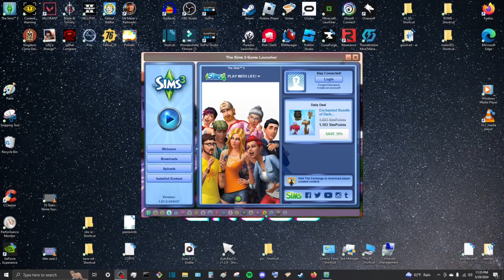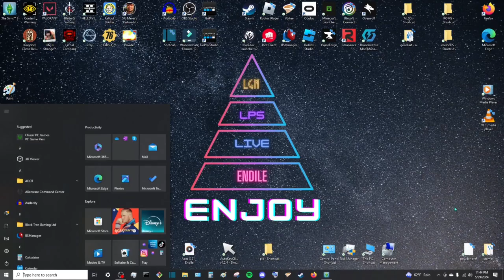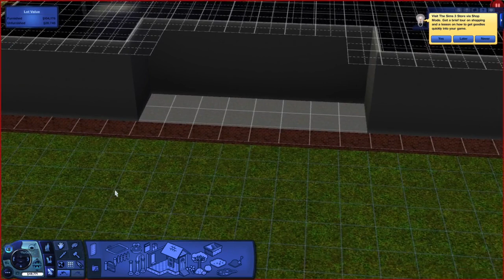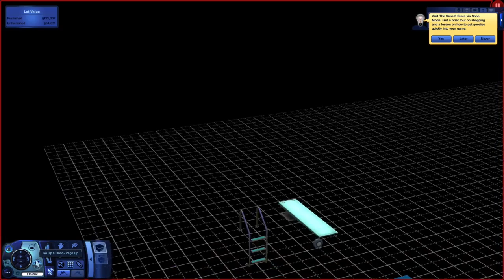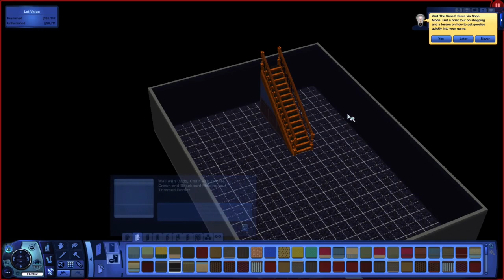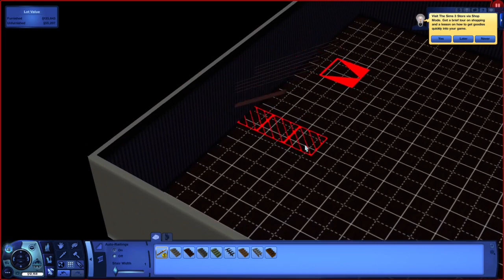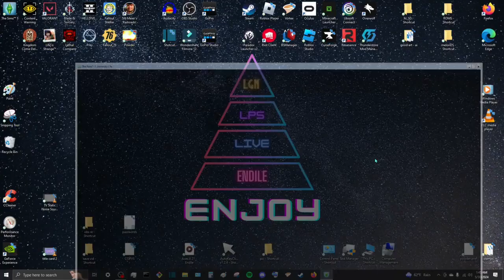The Sims™ 3 - LGN (P1)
The Sims™ 3 is Developed by The Sims Studio and published by EA (Electronic Arts)

The Sims™ 3 released in 2009